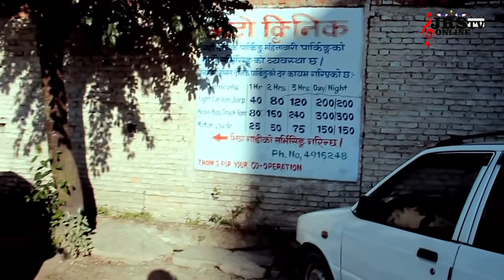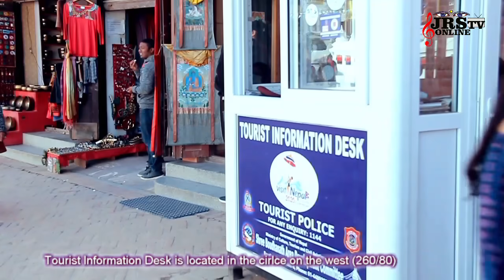Where And Why At Boudha Epi 03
It is an informational program to acknowledge the visitor for Visit Nepal 2020. It is a direct show conducted under Shree Boudhanath Developlment Committee, and supported by The Government of Nepal, Metropolitan Office Ward No.:6 Boudha, Kathmandu, Nepal.

Hosted by: Geeta Gurung
Concept and designer of the Program: Junil Lama (Director@JRSTVONLINE)

Heart content Thank You:
Mr. Chandra Man Lama (President of Shree Boudhanath Development Committee.)
Mr. Dipendra Lama (Chairperson of Ward No.6 Boudha)
Mr. Basanta Lama ( Executive Director of Shree Boudhanath Development Committee.)
Mr. Mazin Singh (Member of Shree Boudhanath Development Committee.)

JrsTvOnLine are:
Junil Lama : Proprietor
Punyawoti Bohara Lama : CEO
Master Phonamthieyan Theeng Lama
Geeta Gurung
Manish Kumar Shrestha

Jazzmean Recording Studio Pvt. Ltd and JRSTVONLINE are both the same company under same roof. Copying the content without legal right's of the company is against the cyber crime. Finding to do so will result in government penalty.